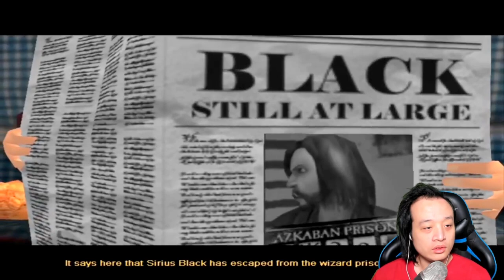Harry Potter and the Prisoner of Azkaban - NAMATIN GAME KEMATIAN - Indonesia #1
Mencoba menamatkan game Harry Potter and the Prisoner of Azkaban.
Selamat menonton.

Song: Jamie Berry - Peeping Tom (Feat. Rosie Harte)